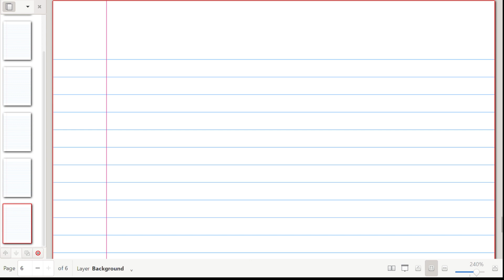[從零到奧數] #86 丟番圖方程 10